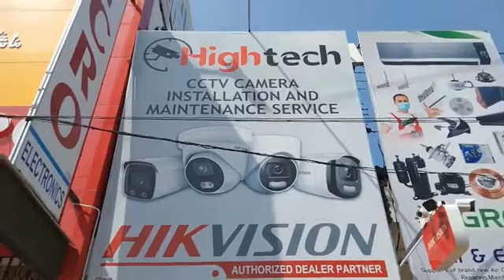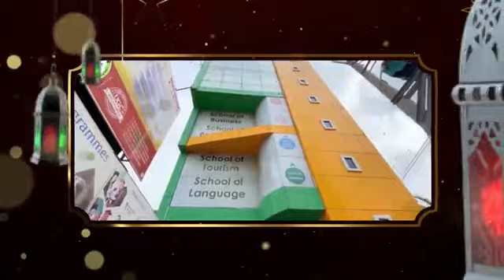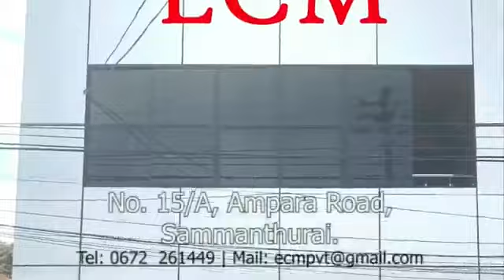றமழான் ரம்மியம் மகளிர் & சிறுவர் நிகழ்ச்சி